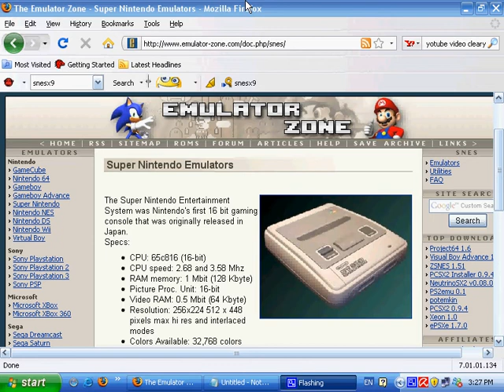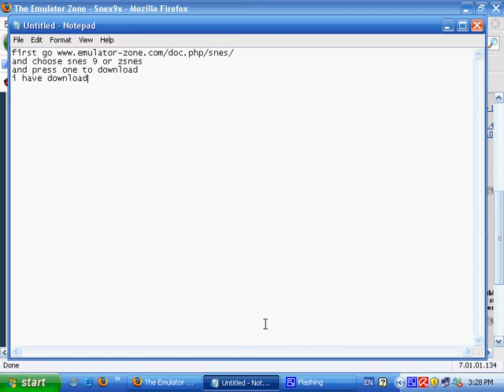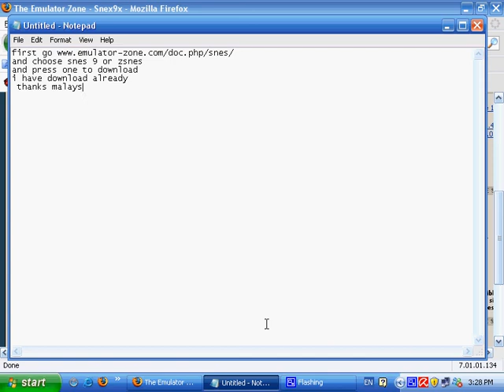how to download snesx9